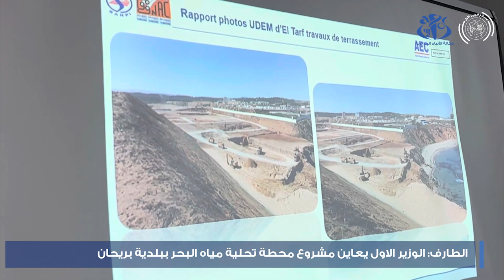الطارف: الوزير الاول يعاين مشروع محطة تحلية مياه البحر ببلدية بريحان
الطارف (وأج) وقف ألوزير الأول، السيد أيمن بن عبد الرحمان، على مدى تقدم انجاز مشروع محطة تحلية مياه البحر بكدية دراوش ببلدية بريحان (30 كلم شمال غرب ولاية الطارف) في إطار زيارة العمل و التفقد التي يقوم بها إلى ولايات قالمة، الطارف وعنابة .